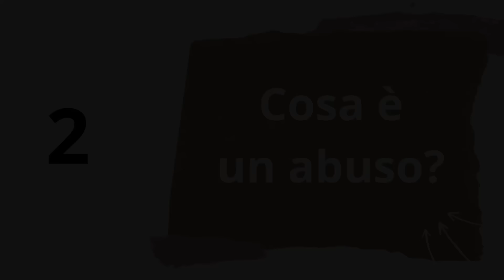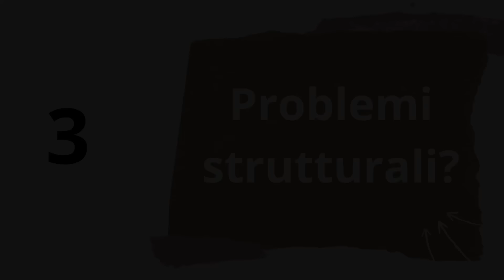Perchè gli ABUSI nella CHIESA?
Video fastidiosamente lungo e molto complicato: parliamo di religione e abuso, in tutte le sue forme. Prima proviamo a capire cosa sia un abuso, poi ne vediamo alcune tipologie, ma soprattutto ci porremo la domanda se si tratta solo di alcune mele marce o se invece ci sia un problema più strutturale. Alla fine alcune idee per andare oltre le dinamiche dove è facile che intervenga una dinamica di abuso.